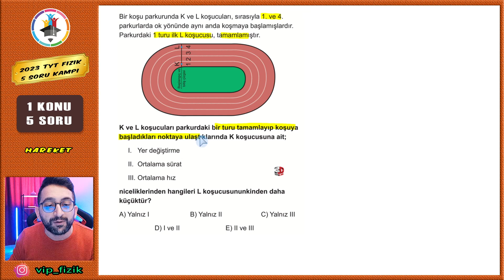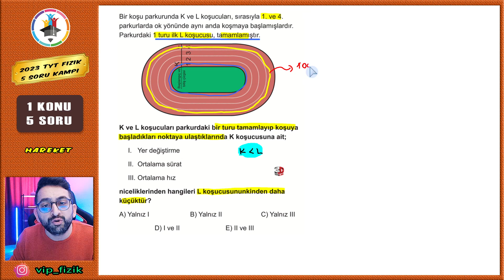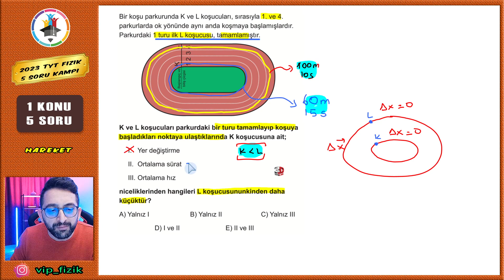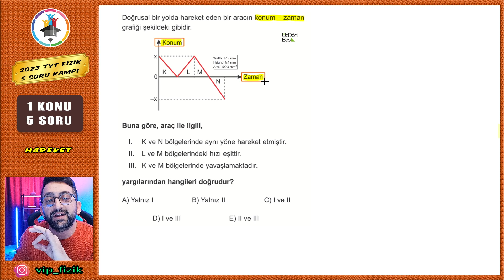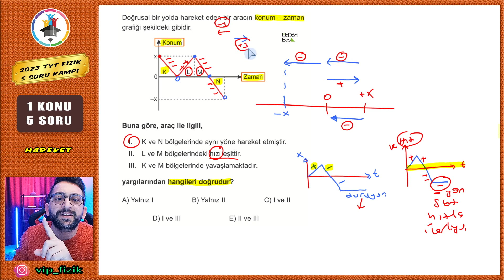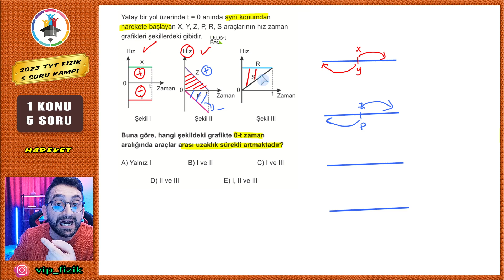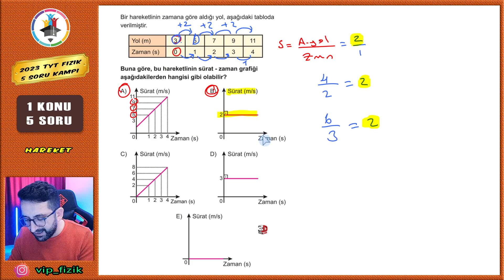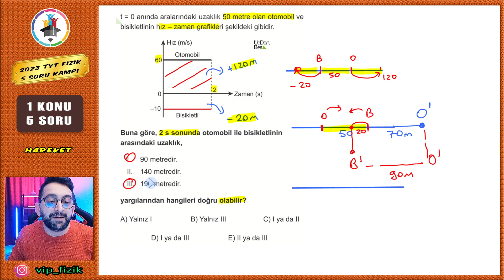5 Soruda Hareket | TYT FizikTekrar KAMPI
5 Soruda Hareket | TYT FizikTekrar KAMPI